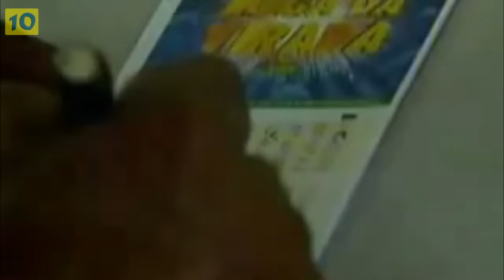Os Maiores Micos e Erros Em Jornais (Ao Vivo)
O Canal TopDez TV e um canal focado em listas , como o próprio nome diz de TOP10 ,Sobre : Youtubers , Ficção Cientifica , Musica e mais.